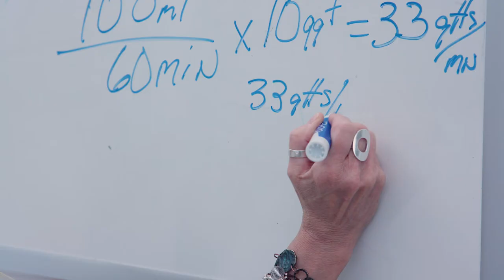Tri-C & CSU RN-to-BSN: Nursing Student Success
Cuyahoga Community College (Tri-C®) and Cleveland State University (CSU) launched the RN-to-BSN nursing continuum, a program designed to provide a smooth transition from Tri-C’s associate’s degree program to earning a bachelor’s degree at CSU.